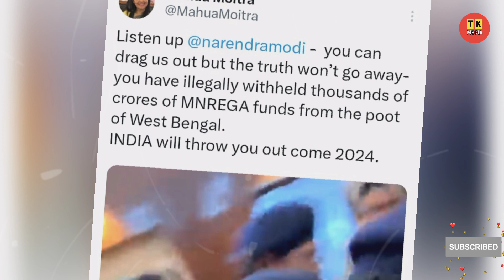TMC MP Mahua Moitra को Delhi Police ने उठा कर किया बाहर | Social Media पर Video viral होते मचा बवाल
TMC Leader and MP Mahua Moitra were detained after sitting on dharna at Krishi Bhawan.
The police took Mahua Moitra out in her lap and as soon as her video went viral on social media, the opposition fiercely targeted the Modi government.